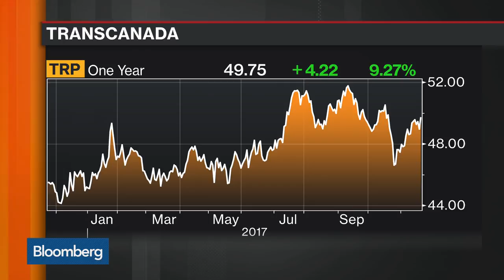TransCanada Wins Keystone XL Approval in Nebraska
Nov.20 -- TransCanada Corp. won permission Monday to build its Keystone XL pipeline across the state of Nebraska. Bloomberg's Tina Davis reports on "Bloomberg Markets."